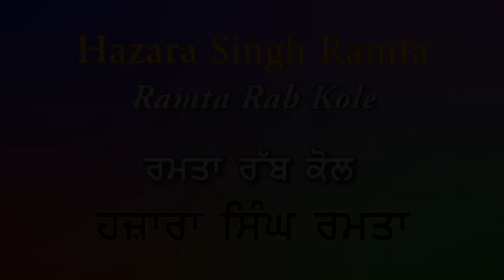Ramta Rab Kole ਰਾਮਤਾ ਰੱਬ ਕੋਲ رمتا رب کول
Hazara Singh Ramta may be remembered as the first and foremost Punjabi folk singer, a bard, a comedian, a satirist and a social commentator par excellence. He was more of a precursor of the modern-day stand-up. He penned his own material, whether it was the verses he sang or the jokes he regaled us with. He took pride in flaunting the image of an innocent rustic Punjabi countryside young man. Every time he performed, he would dress up in a starched turban with a towering shamla; a long, knee-length kurta, delicately embroidered; a matching waistcoat wore over it; an ankle-length tehmet; and a pair of Punjabi curved pointed juttis (calf leather shoes) as his footwear. His repertoire began with the age-old Jugni (folk-songs tracing the travels, trials and tribulations of a wanderer) and the ditty, Jugni Gayee Sadar Bazaar (Jugni Visits the Sadar Bazaar). His ’tales’ were hilariously self-deprecatory and, when mixed with a rustic and simple vocabulary, had his audience rolling in the aisles. It was the child-like innocence and yet awe of the new world that made his verses so delectable. Even as a young boy who had a limited Punjabi vocabulary, he used phrases and their nuances, and found in them a treasure-trove of humor.
Ramta Rab Kole is another episode describing the reality of life in this world. Many relatives find themselves at odds over the person’s material possessions when he dies. Some people are opportunistic and greedy to get hands on everything the guy possessed. This is the first part of the song.  Second part Ramta is kidnapped and taken in front of the God to entertain Him while he was in depression, it is full of comic expressions. Hope you will enjoy it.
Kalcine proudly presents Hazara Singh Ramta. This segment was recorded in 1984 in Toronto; the name of the album Ramta Kanada Wich, with the courtesy of producer Iqbal Mahal. The music of this album was arranged by late Kulwant Diwana and the recording Engineer is Javed Mughal.